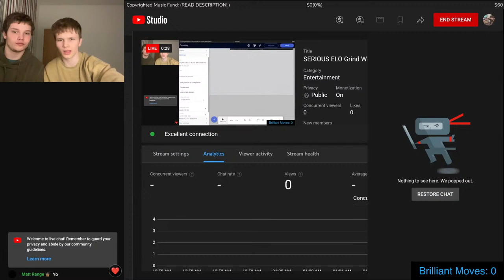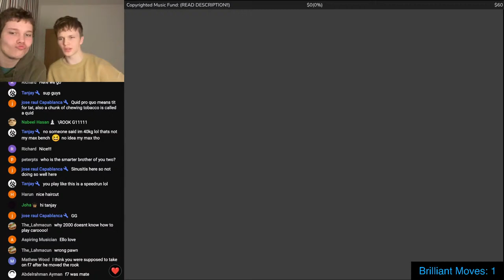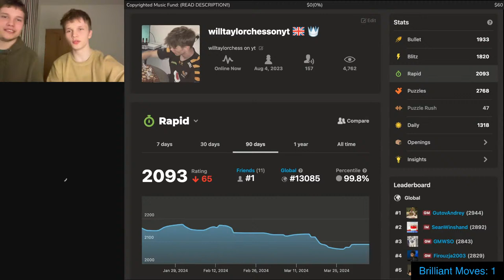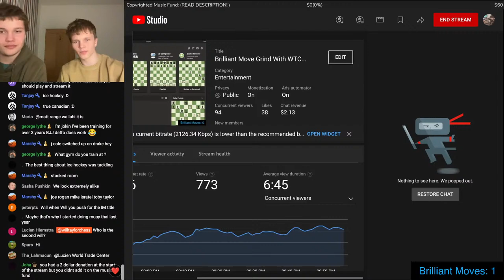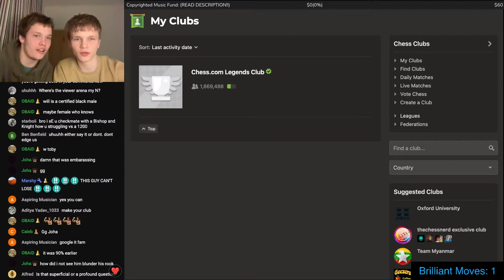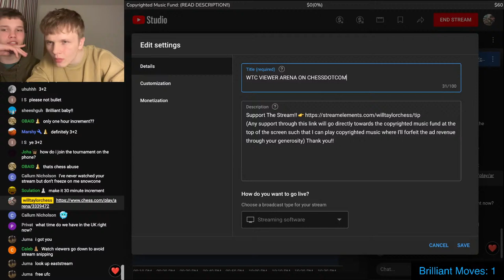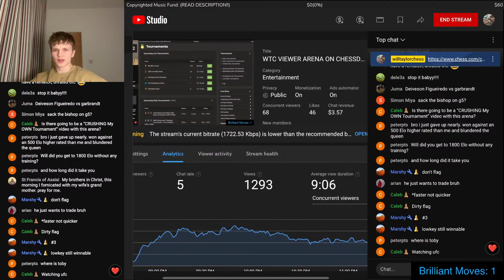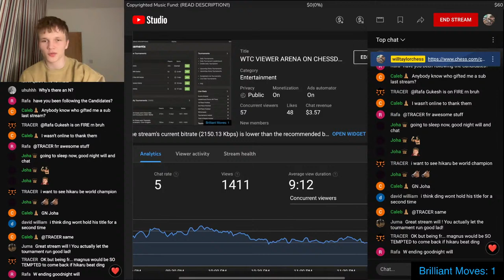WTC VIEWER ARENA ON CHESSDOTCOM!!!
(Any support through this link will go directly towards the copyrighted music fund at the top of the screen such that I can play copyrighted music where I'll forfeit the ad revenue through your generosity) Thank you!!